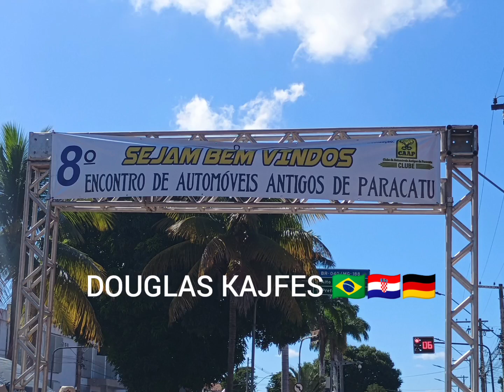SEJAM BEM VINDOS A NOSSA CIDADE DE PARACATU MINAS GERAIS MG BRASIL 🇧🇷 DOUGLAS KAJFES 🇧🇷🇭🇷🇩🇪